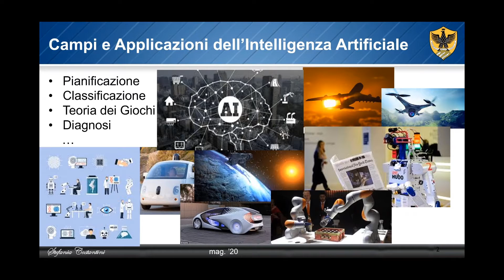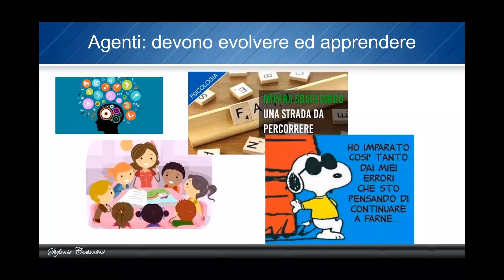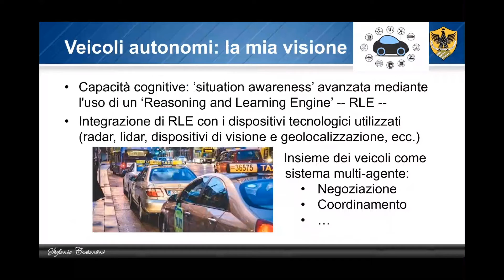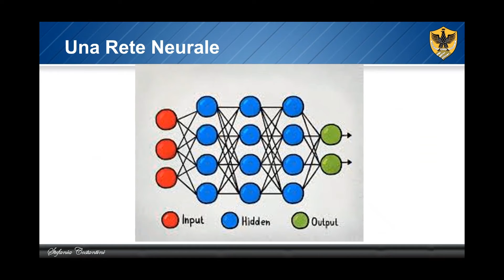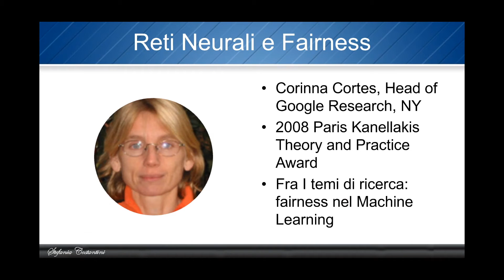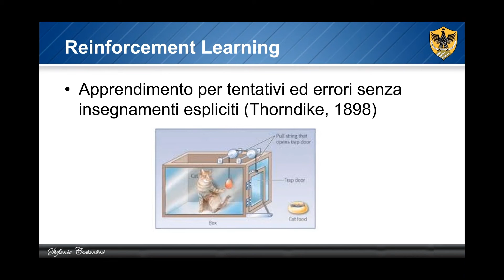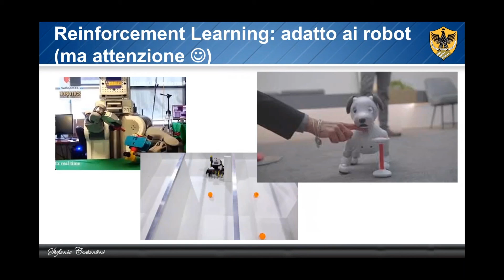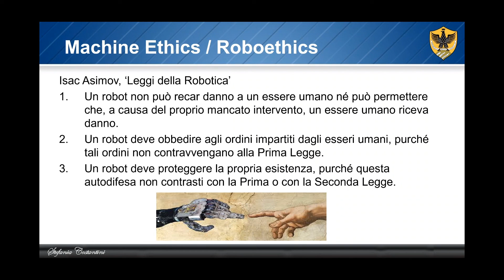Intelligenza Artificiale con Stefania Costantini - 28/07/2020